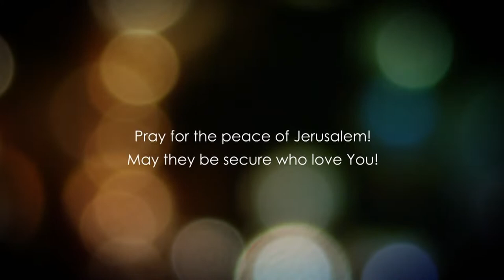Matthew 19 - Pt 3 - Whoever forsakes his family for my NAME'S sake, they will receive a hundredfold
An explanation of Matthew chapter 19. Jesus explains how difficult it is for people to leave their wealth and riches in order to follow Him.

Therefore, he explains and clarifies that whosoever forsakes his families, children, parents, possessions, lands and else for His name's sake, they will surely receive a hundredfold in the Kingdom of heaven.

Follow us in this study on the book of Matthew.

Checks may be sent to:

LoveIsrael.org
925 N. Courtenay Parkway Suite 19